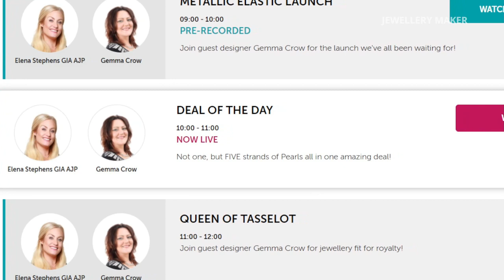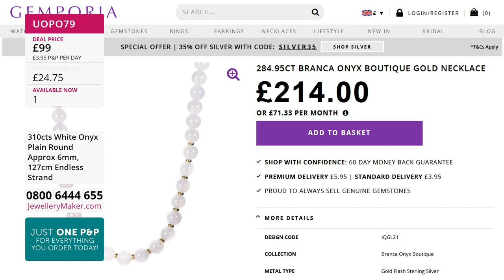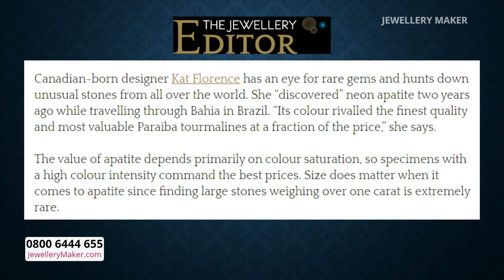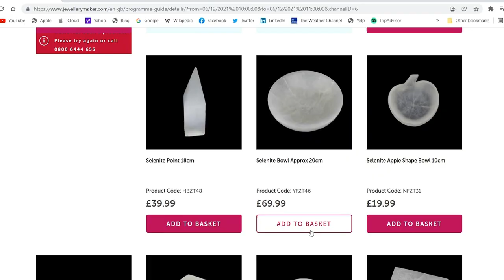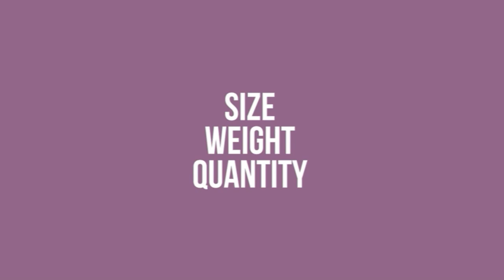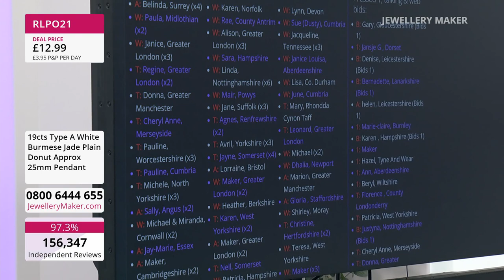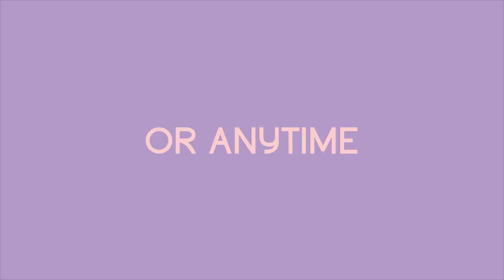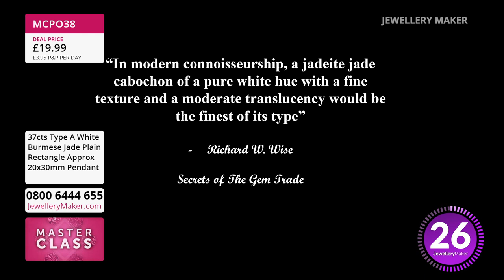JewelleryMaker LIVE 8/09/22